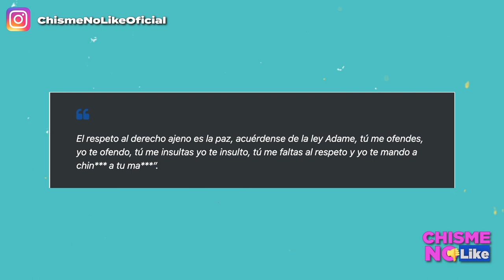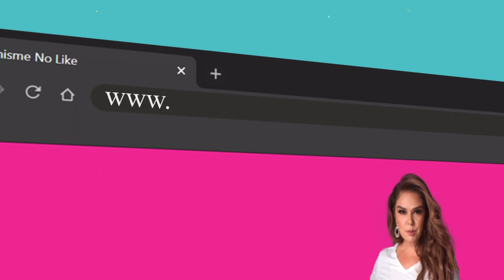TV AZTECA SE CAE A PEDAZOS Y SALE UN POSITIVO EN VENTANEANDO - CHISME NO LIKE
TV Azteca está teniendo mucho problemas últimamente y ahora sale la noticia de que un conductor de Ventaneando salió positivo. Justo cuando habían vuelto las celebridades de ese show. Ahora todos están miedosos de quién puede estar o no expuesto.